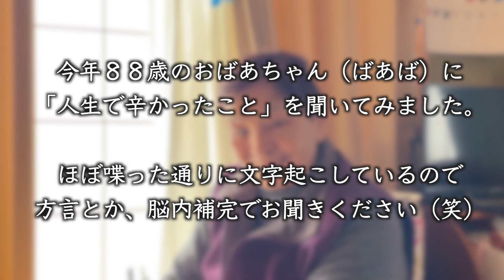ゆうすいのおばあちゃんが人生で一番辛かった事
【他のチャンネルもやっています！】
【メンバーのSNS】
「ゆうすい」
◆活動全体